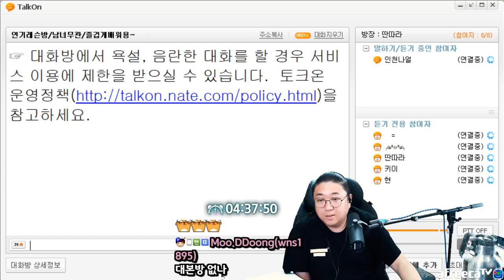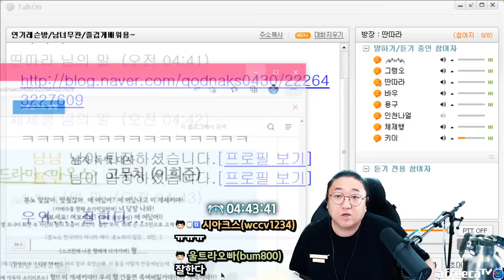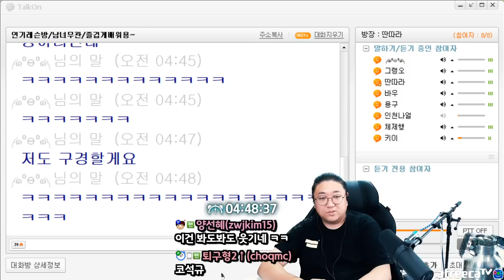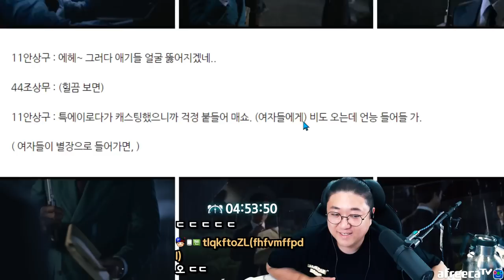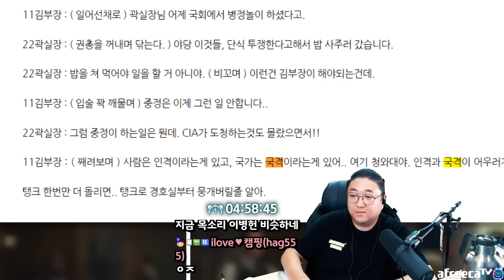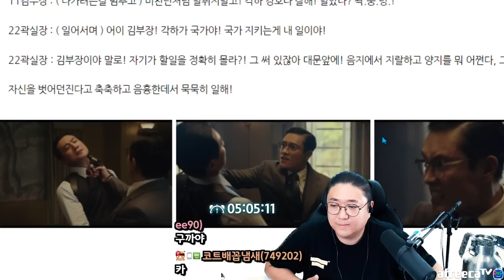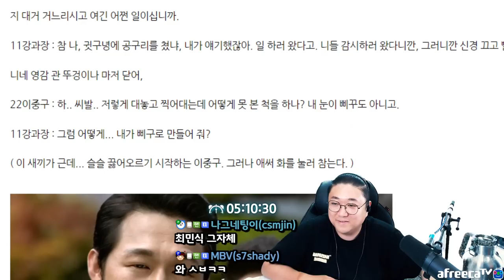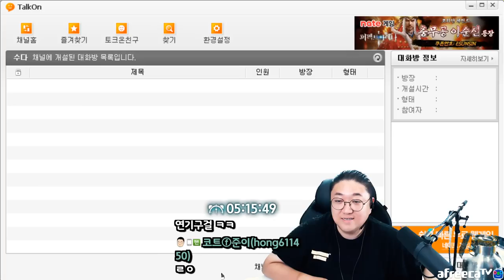나는 배우가 되었어야했다 (22.06.16-7)